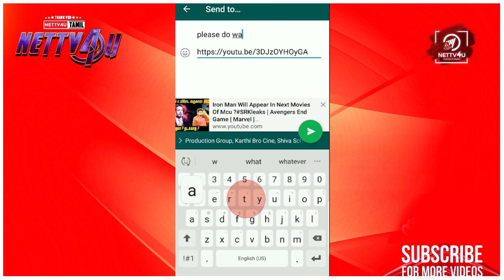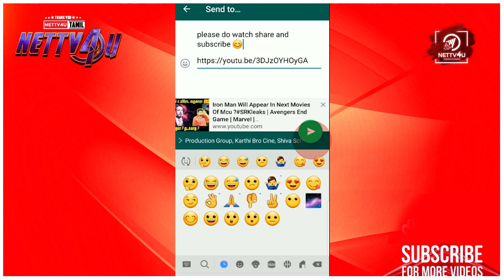MARVEL இன் அடுத்த SUPER HERO வருகிறார் !!!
Marvel Special! Next Marvel Superhero! Who is Nova Corps? Nova Corps role first appeared in Marvel Comics’ Fantastic Four in 1979. Nova Corps is from Xandar planet. Already the Nova Corps, the space police were destroyed along with Xandar, thrice. Space Pirate Nebula, Alien Zorr and Annihilation Wave killed Nova Corps. To know more about it, do watch the video and share your opinion!